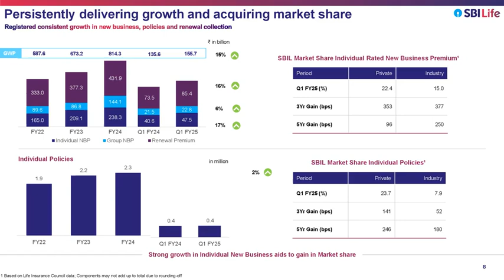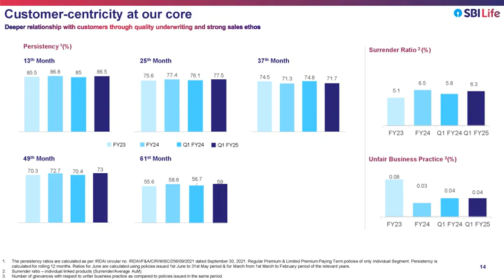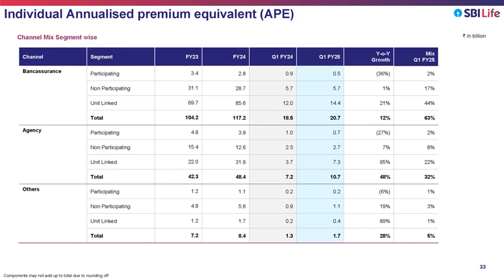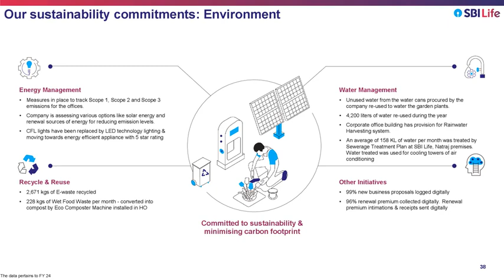SBI Life Insurance Company Ltd Investor Presentation for Q1 FY25